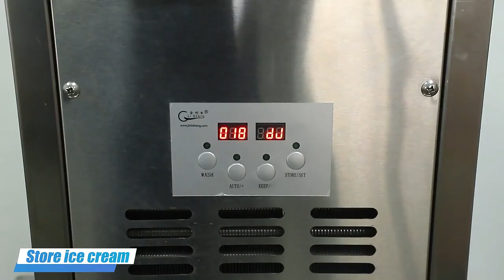Leading Commercial Countertop Mini Gelato Ice Cream Machine Manufacturer & Supplier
Explore the excellence of our Commercial Countertop Mini Gelato Ice Cream Machine – a compact solution designed for small spaces, offering unparalleled convenience. With its user-friendly interface, this machine is incredibly easy to operate, making it an ideal choice for businesses of all sizes. Experience swift refrigeration capabilities, ensuring a quick turnaround for serving delightful gelato treats. Elevate your dessert offerings with this space-efficient, easy-to-use mini gelato ice cream machine, a perfect combination of innovation and functionality.